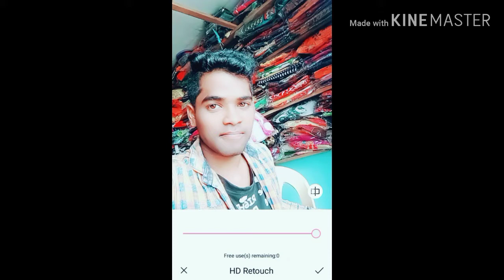Odia golmaal love Ra song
Jitender Reddy